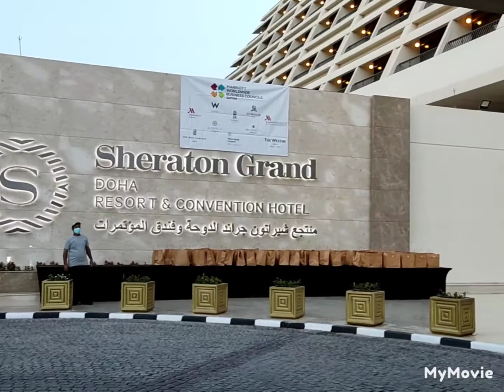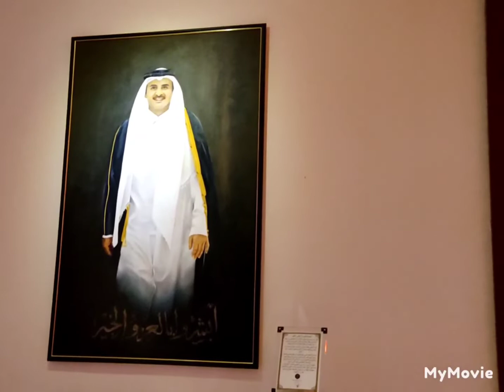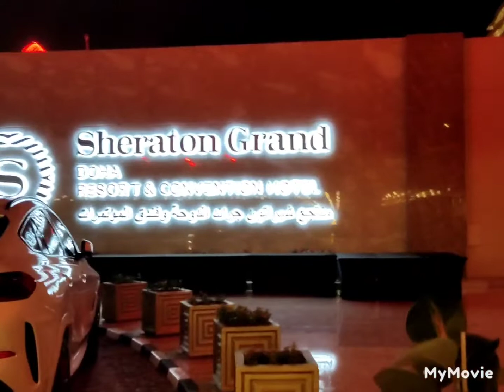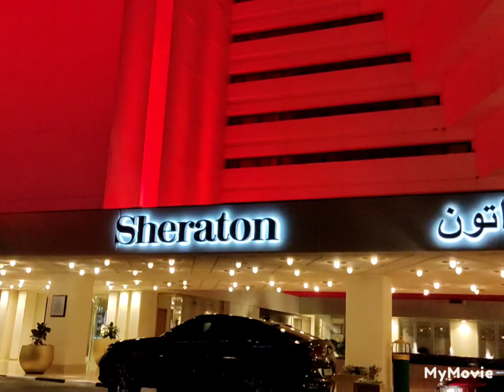Sheraton Grand , DOHA Resort&Convention Hotel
sheratongrandhotel Doha
Amazing resort, nice ambiance at back side
swimming pool, Jacuzzi, sorounds by Nature's,
perfect for Dates with families, friends, and love ones😍😍😍😍